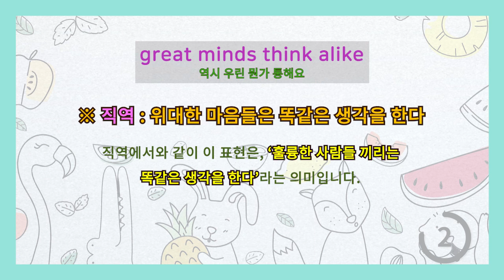[영어이디엄] great minds think alike 역시 우린 뭔가 통해요